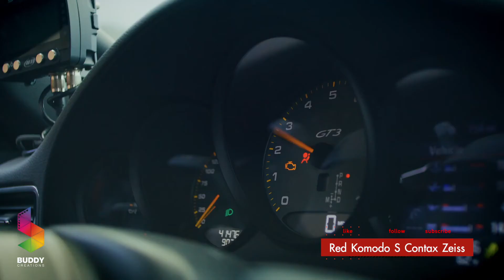Music Video with Red Komodo And Contax Zeiss